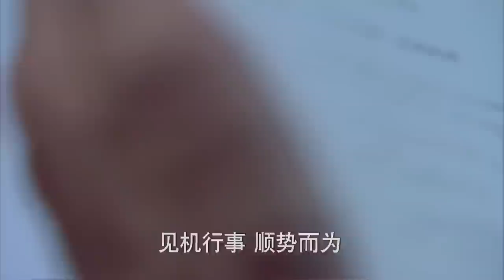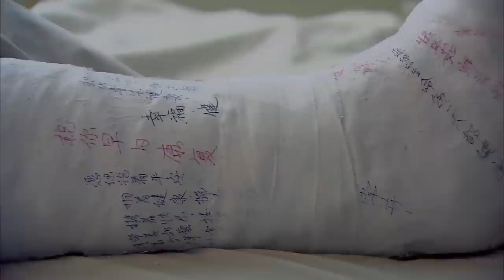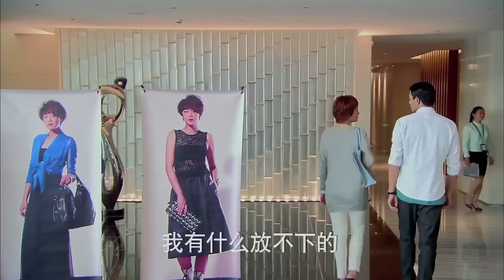家庭伦理电视剧【激吻👄 19】|新婚前夜被未婚夫和闺蜜双双背叛😥，酒吧寻醉中与帅哥发生一夜情👏，不料这帅哥竟让她负责？| 主演：李小冉、高以翔